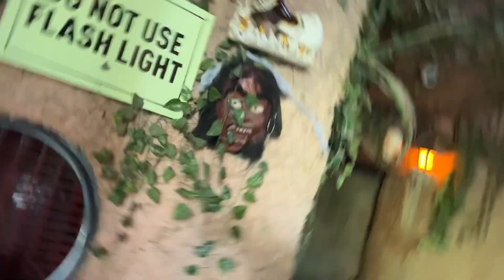Bhoot bangla in wonderland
Wonderland bhoot bangla